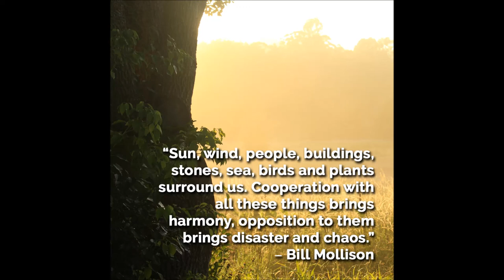Bill Mollison (Perth, 1985. Excerpts)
Some audio clips from Bill's presentation on Funding the Revolution, given in West Australia, Perth, December 1985.